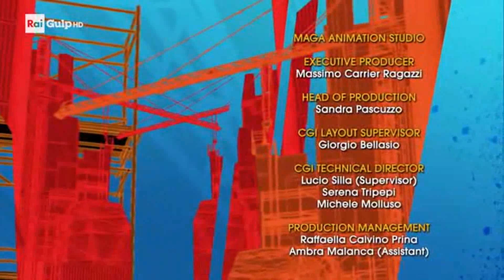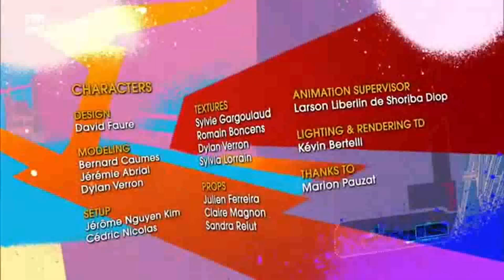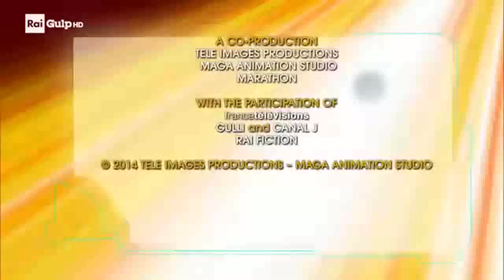EXTREME FOOTBALL 38 ITA HD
ITA Serie sul calcio ed erede della fortunata "Street Football: La Compagnia dei Celestini" è composto da 39 episodi. Ecco a voi il trentottesimo.

ENG Football series and heir to the successful "Street Football: La Compagnia dei Celestini" is composed of 39 episodes. Here is the thirty-eighth.